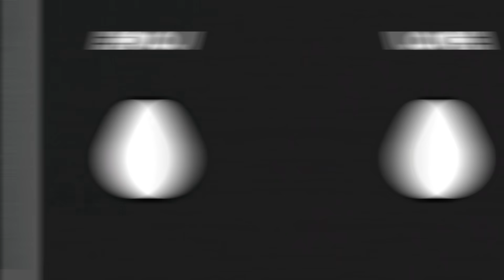ON TENTE LE EMOJIS FOOD CHALLENGE ! (ne choisit pas le mauvais aliment)